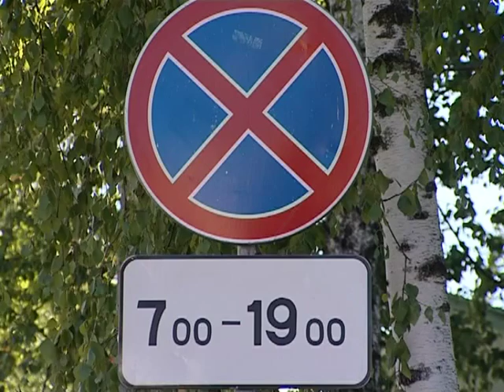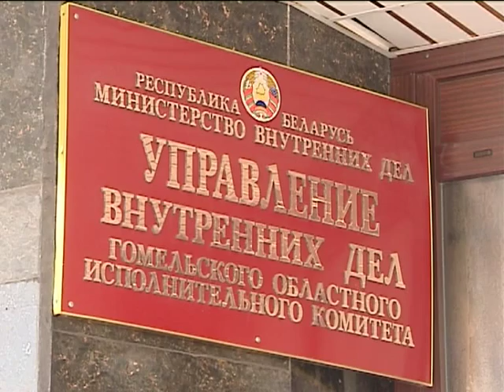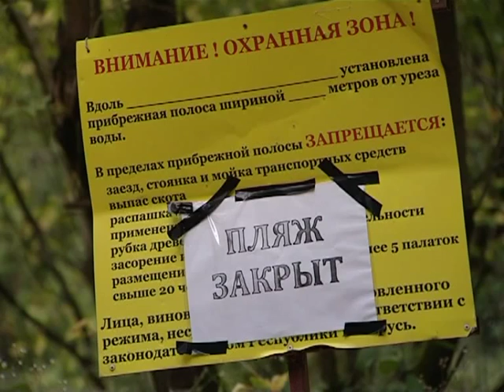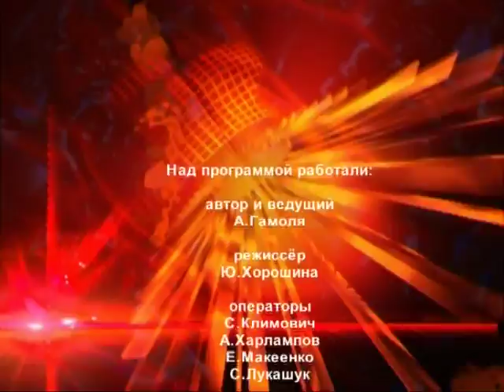Де-факто 21 08 2015